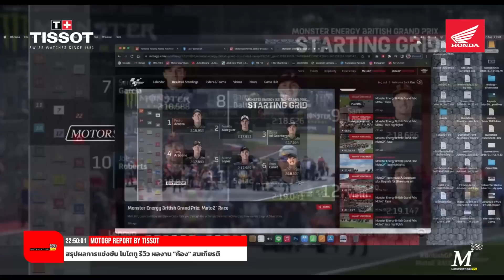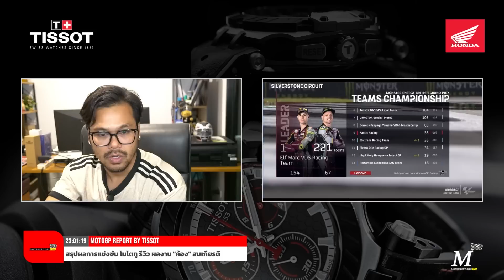[Moto2] สรุปผลการแข่งขัน-คะแนนสะสม โมโตทู รีวิว ผลงาน "ก้อง" สมเกียรติ สนาม 9 ที่ ซิลเวอร์สโตน